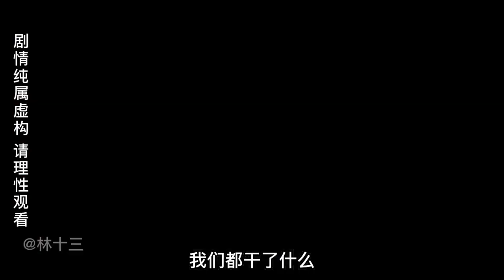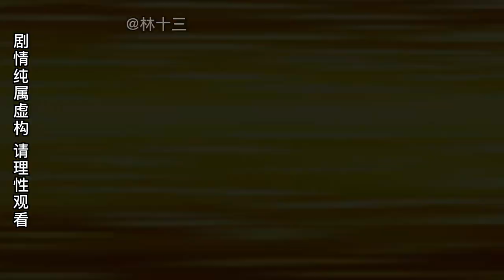神壕系统2：林十三获得万北集团董事长身份，再次碰见老同学，将会擦出什么火花？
哈喽大家好，我是林十三
非常感谢大家的关注与支持
欢迎前来观看我的原创神豪题材的沙雕动画哦！
都会持续更新相关系列视频的。。。
希望能给大家带来短暂的欢乐
sd动画 原创动画 林十三 我们强调了视频内容的合规性，绝对没有任何不良引导或危险行为。